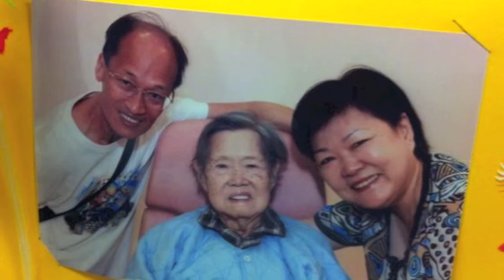POPO Movie 5 6 2014